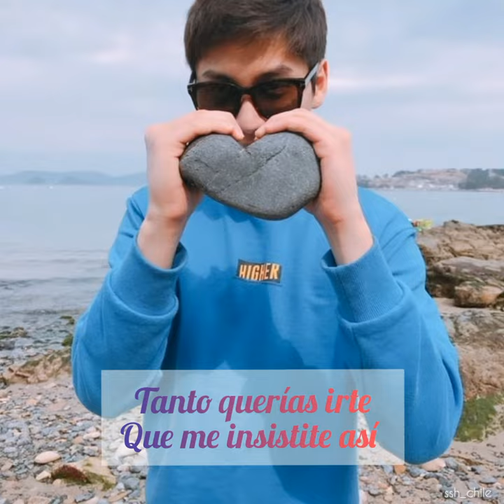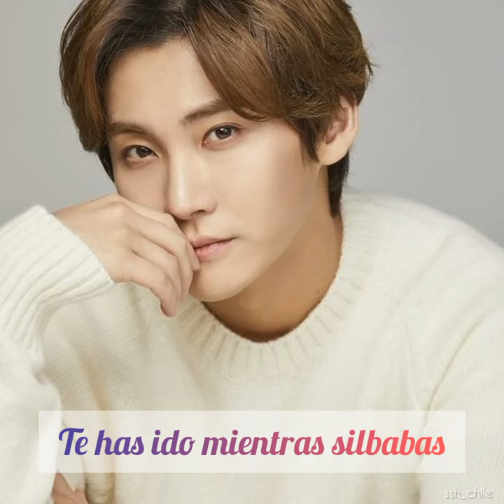[Cover] Song SeungHyun - whistle